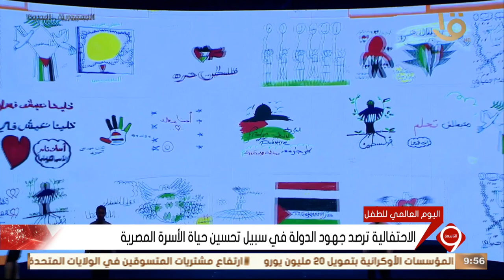المجلس القومي للطفولة والأمومة ينظم احتفالية كبرى بمناسبة اليوم العالمي للطفل